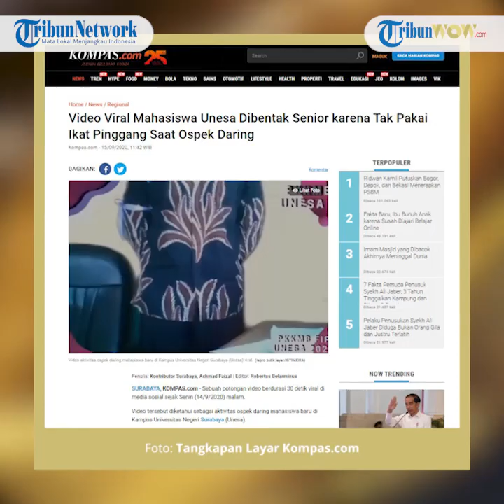Viral Video Senior Bentak Junior saat Ospek Online, Aksi Tersebut Mendapat Kiritikan Netizen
Video tersebut diketahui sebagai aktivitas ospek daring mahasiswa baru di Kampus Universitas Negeri Surabaya (Unesa).

Seorang mahasiswi baru berjilbab nampak ketakutan karena dibentak oleh seniornya karena tidak menggunakan ikat pinggang.

Tiga orang senior membentak mahasiswi baru tersebut. Sementara si mahasiswi mengatakan, "maaf kak".

Nampak logo kampus Unesa di sebelah kiri atas video dan logo kegiatan PKKBM FIP Unesa 2020 di bagian kiri bawah.

Informasi kegiatan juga nampak dalam running teks di bawah layar video.

Melalui rilis yang diterima Kompas.com, Selasa (15/9/2020) pagi, pihak kampus Unesa membenarkan jika video tersebut adalah kegiatan Pengenalan Kehidupan Kampus Mahasiswa Baru (PKKBM) di Fakultas Ilmu Pendidikan.

"Kami menyayangkan kejadian tersebut, dan ada kesalahan dalam koordinasi pelaksanaan PKKMB pada salah satu fakultas di Unesa," kata Rektor Unesa, Nurhasan.

Dia bersama pimpinan kemahasiswaan dari fakultas terkait telah memberikan evaluasi sekaligus bimbingan kepada mahasiswa yang bersangkutan dan seluruh masalah yang ada akan diselesaikan dengan cara kekeluargaan.

Di sisi lain, kata Nurhasan, Unesa mendukung pelaksanaan PKKMB guna menambah wawasan terkait dunia kampus untuk mahasiswa baru agar cepat beradaptasi dalam menyukseskan pembelajaran di lingkup pendidikan tinggi tanpa adanya aksi kekerasan dalam bentuk apapun.

 "Kami menjadikan ini sebagai catatan evaluasi penting yang diharapkan menjadi masukan untuk perbaikan dalam pengelolaan kegiatan kemahasiswaan ke depan," ujar dia.

Nurhasan juga mengucapkan terima kasih atas semua perhatian berupa kritik ataupun saran kepada Unesa. Dia menilai, kondisi tersebut dapat dilihat sebagai kecintaan masyarakat pada institusi pendidikan.

Artikel ini telah tayang di Kompas.com dengan judul "Video Viral Mahasiswa Unesa Dibentak Senior karena Tak Pakai Ikat Pinggang Saat Ospek Daring", Klik untuk baca
Penulis : Kontributor Surabaya, Achmad Faizal